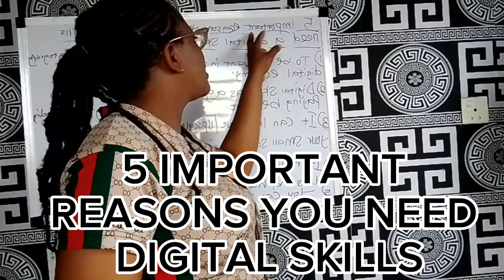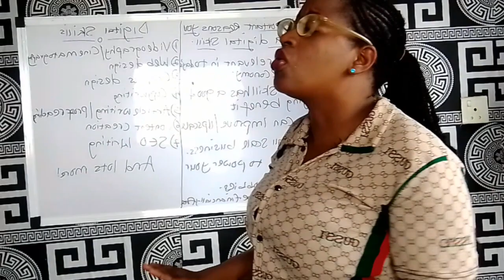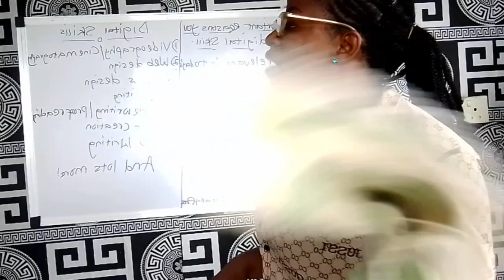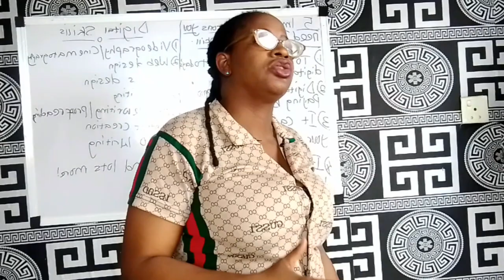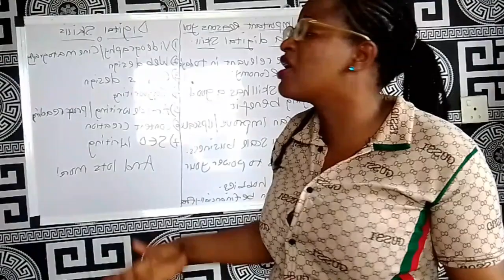5 reasons you need digital skills